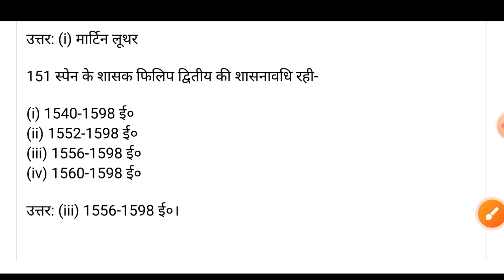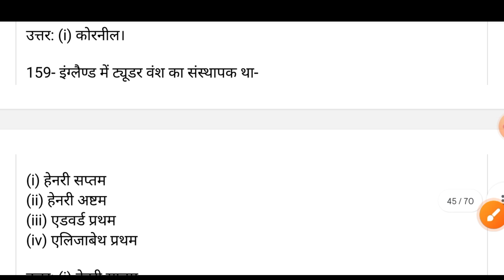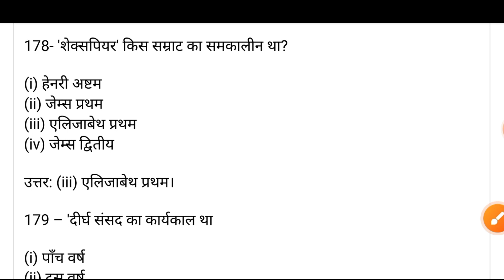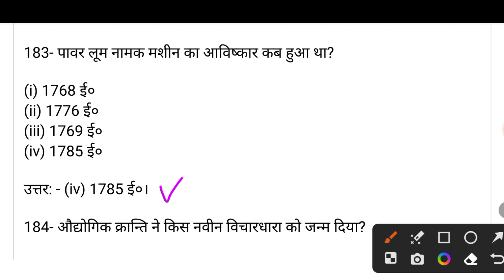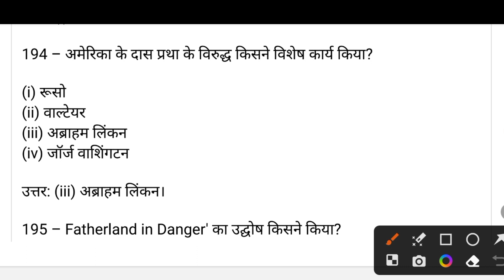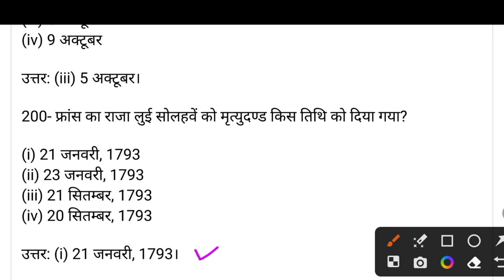ALL EXAM SPECIAL || TOP HISTORY MCQ || प्रश्न वही जो ज्यादातर पूछे जाते हैं।